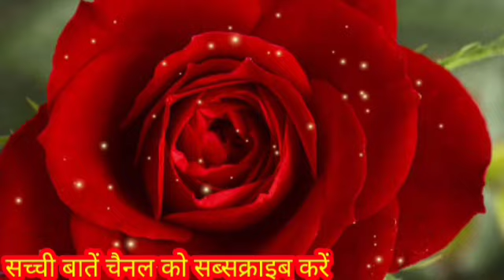29 अगस्त अजा एकादशी को 🪔दीपक वाला टोटका उपाय हर कदम पर मिलेंगी सफलता # पंडित प्रदीप मिश्रा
29 अगस्त अजा एकादशी को 🪔दीपक वाला टोटका उपाय हर कदम पर मिलेंगी सफलता # पंडित प्रदीप मिश्रा